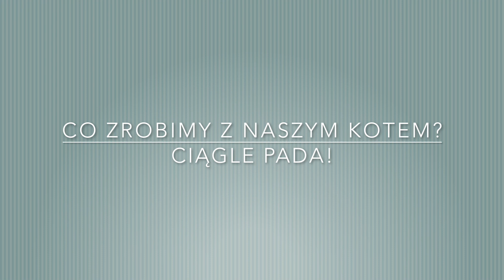CO ZROBIMY Z NASZYM KOTEM? DESZCZOWY VLOG